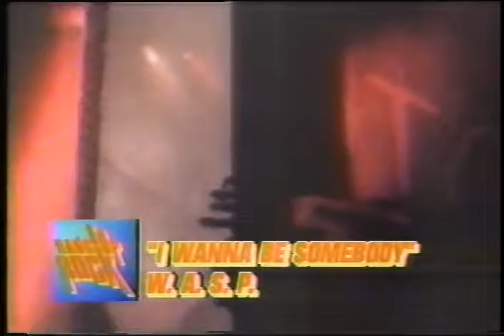W.A.S.P - I Wanna Be Somebody PV